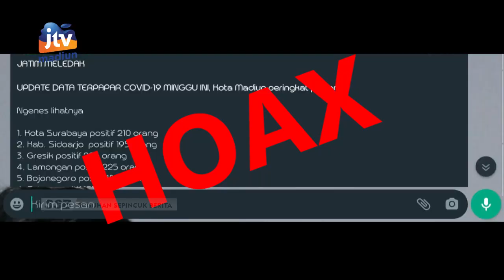KOTA MADIUN - Berita Hoaks Bertebaran, POLRESTA Minta Masyarakat Teliti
Polres Madiun Kota meminta masyarakat untuk teliti dan tidak mudah terpancing. Selain itu kepolisian juga terus mengoptimalkan peran tim cyber patrol.